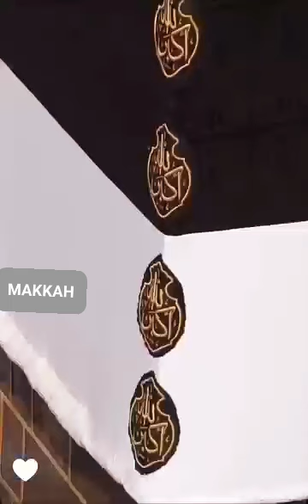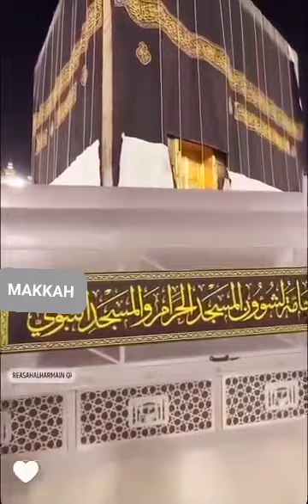Kiswa change 2024. Makkah